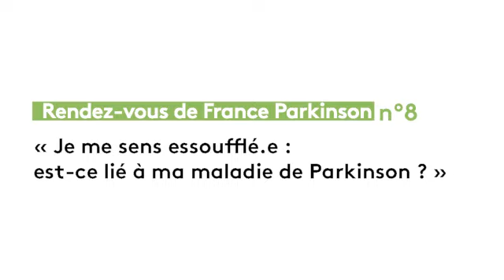Rendez vous France Parkinson 8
Rendez vous France Parkinson n°8 (06 Novembre 2020)

Thème : « Je me sens essoufflé.e : est-ce lié à ma maladie de Parkinson ? »

Intervenant : Dr Guillaume Baille, neurologue au centre hospitalier de Saint Denis